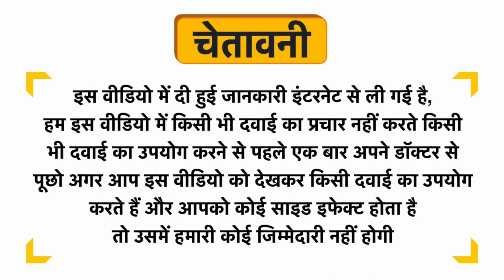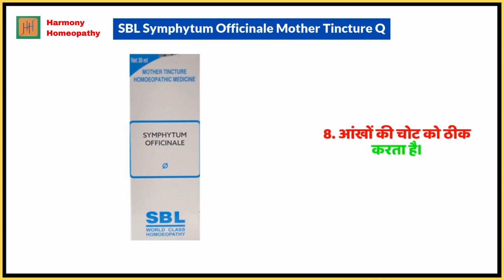Homeopathic | Medicine | Symphytum Officinale | Mother Tincture | Uses In Hindi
Homeopathic medicine symphytum officinale Mother Tincture uses in hindi | comfrey
Hi I am Dr soroj Kumar pandit BHMS AYUSH MEDICAL OFFICER in this video I discussed about Homeopathic medicine symphytum officinale uses in hindi and homeopathy  treatment for symphytum in bengoli  and it's  symptoms and homeopathic  treatment also advise how to take homeopathic medicine and I solved below the queries
Symphytum officinale uses in hindi
Symphytum ke fayde
symphytum
Symphytum homeo medicine
Symphytum officinale
Symphytum materia Medica
Symphytum officinale 30c
Symphytum homeo
Symphytum drug picture
Symphytum officinale 200c
Symphytum officinale q
Homeopathic medicine symphytum
Symphytum officinale 200
Symphytum officinale how to take
Symphytum officinale mother tincture
Symphytum 200 homeopathic
Symphytum homeopathy
Symphytum officinale homeopathic remedy
comfrey
dose : headache and eye symptoms : 30c 4 times a day x 3 days
             fracture :30c 4 times a day x 7 days with cal ph 6x
              lumbago and spermatorrhea :200c 2 times a day x 7 days
              gastric and duodenal ulcer :  30c 4 times a day x 10 days

आप अगर ऑनलाइन ट्रीटमेन्ट करना चाहते हैं तो नीचे किये गए सबाल का जबाब दीजिये ।विजिट 200/ महीना
नाम
उम्र
पता
यभी आपको किया किआ दिक्कत है
ये दिक्कत कब बड़ता कब घटता है
ये बीमारी होनेके पीछे कोई कारन
बीमारी ठंडा  या गर्म पानी से कोई समस्या
आपको ठंडा का मौसम या गर्मी का मौसम अच्छा लगता है
खाने बाला चीज गर्म या ठंडा अच्छा लगता है
मछली अंडा मांस मीठा नमकीन खट्टा पियाज  किया किया  अच्छा लगता है
पसीना कैसे होता है
पानी पियास केसा हे
मल मूत्र कैसे होता है
सेक्सचुएली कोई परिसानी
नींद कैसे होता है
सपना आता है कि नही
मानसिक अबस्था केसा हे
रो परते हे की नही
सांत सिस्ट या गर्म सभाब के हे
चोर डकैत भुत प्रेत जिब जंतु  किस्से डर लगता है
पहले कोई बीमारी हुआ था या नेहि